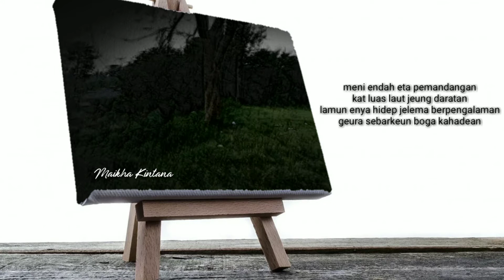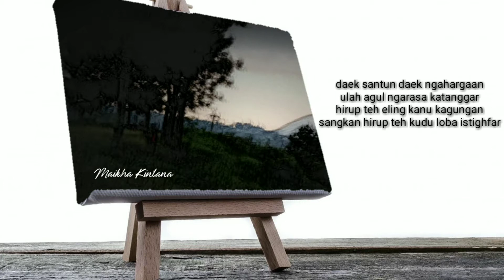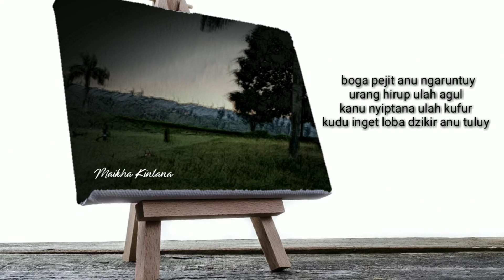Pantun Nasehat Bahasa Sunda #7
Pantun Nasehat Bahasa Sunda Part 7
Penulis : Ansurudin
Suara : Maikha Kintana
Editor Video : Maikha Kintana
Lokasi Video : Cianjur

Xiaomi redmi note 5 Ai
KineMaster